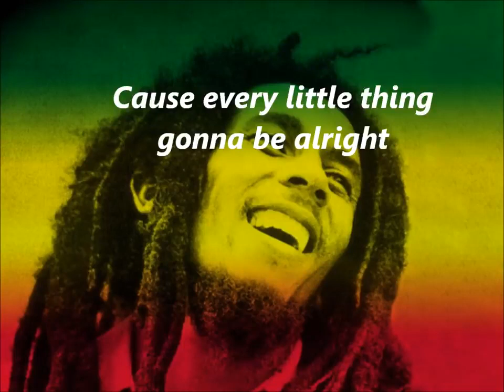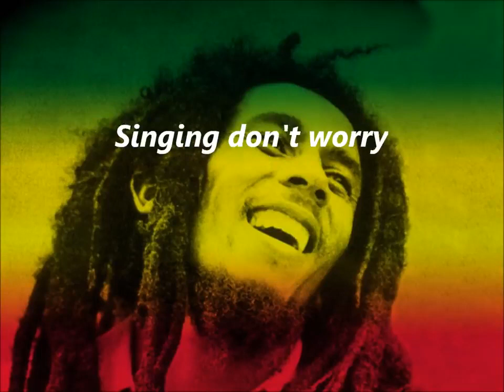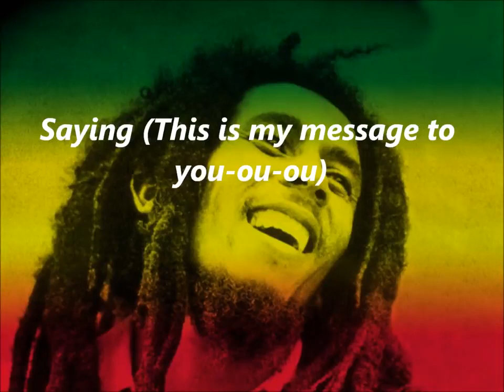🏝️ Bob 🥥 Marley 🦜 Three Little Birds 🦅 (Lyrics 🐔)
Robert Nesta Marley OM (6 February 1945 – 11 May 1981) was a Jamaican singer, songwriter, and musician. Considered one of the pioneers of reggae, his musical career was marked by fusing elements of reggae, ska, and rocksteady, as well as his distinctive vocal and songwriting style. Marley's contributions to music increased the visibility of Jamaican music worldwide, and made him a global figure in popular culture for over a decade.  Over the course of his career, Marley became known as a Rastafari icon, and he infused his music with a sense of spirituality. He is also considered a global symbol of Jamaican music and culture and identity, and was controversial in his outspoken support for democratic social reforms. In 1976, Marley survived an assassination attempt in his home, which was thought to be politically motivated. He also supported legalization of marijuana, and advocated for Pan-Africanism.Born in Nine Mile, Jamaica, Marley began his professional musical career in 1963, after forming the Teenagers with Peter Tosh and Bunny Wailer, which after several name changes would become the Wailers. The group released its debut studio album The Wailing Wailers in 1965, which contained the single "One Love", a reworking of "People Get Ready"; the song was popular worldwide, and established the group as a rising figure in reggae. The Wailers released a further eleven studio albums, and after signing to Island Records the band's name became Bob Marley and the Wailers. While initially employing louder instrumentation and singing, the group began engaging in rhythmic-based song construction in the late 1960s and early 1970s, which coincided with Marley's conversion to Rastafari. Around this time, Marley relocated to London, and the group embodied their musical shift with the release of the album The Best of The Wailers (1971).

Taurus: May 14 - Jun 19 (37 days)

Gemini: Jun 20 - Jul 20 (31 days)

Cancer: Jul 21- Aug 9 (20 days)

Leo: Aug 10 - Sep 15 (37 days)

Virgo: Sep 16 - Oct 30 (45 days)

Libra: Oct 31 - Nov 22 (23 days)

Scorpio: Nov 23 - Nov 29 (7 days)

Ophiuchus: Nov 30 - Dec 17 (18 days)

Sagittarius: Dec 18 - Jan 19 (32 days)

Capricorn: Jan 20 - Feb 15 (28 days)

Aquarius: Feb 16 - March 11 (24 days)